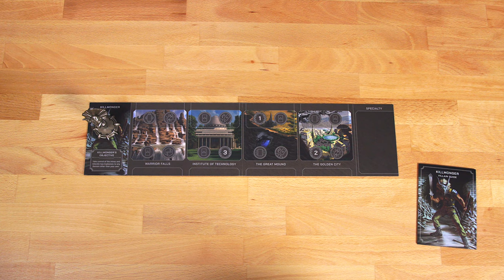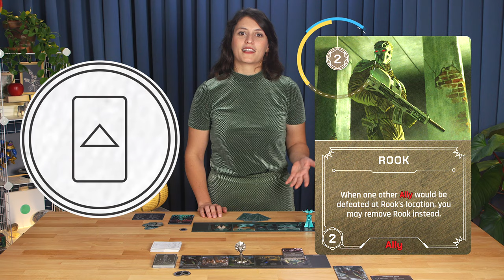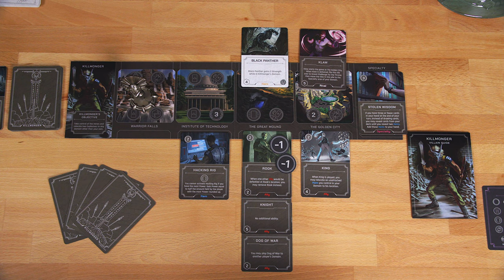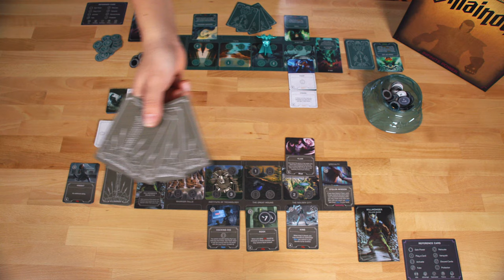RavensburgerNL - Marvel Villainous - Uitlegvideo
Wil jij weten hoe het spel Marvel Villainous werkt? Check dan deze video!